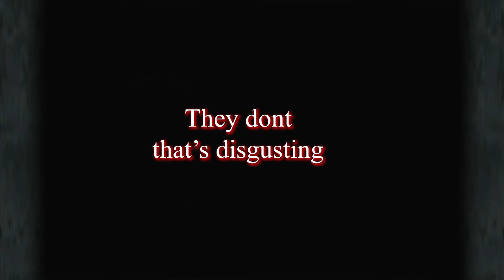FF9 Part 2 Best Voice Actors Ever.